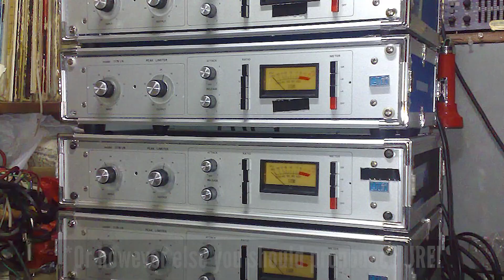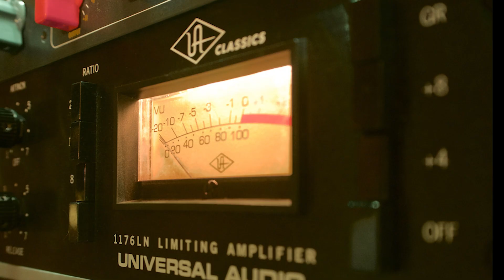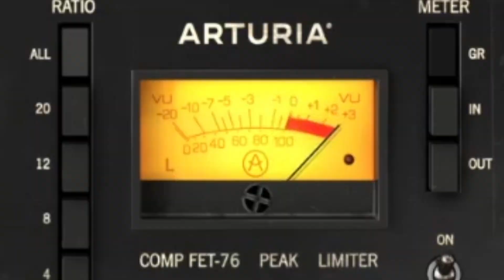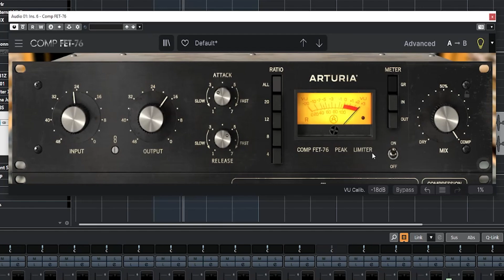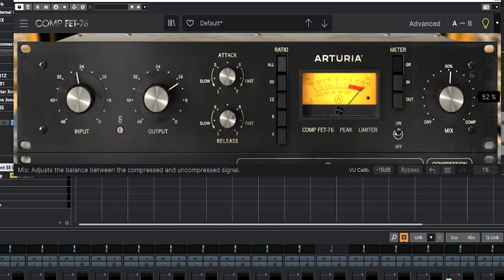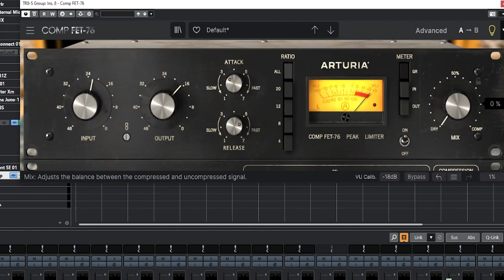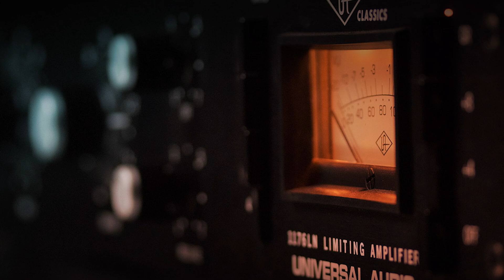Why this compressor is a classic.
The 1176 is probably the most famous compressor/peak limiter of all times. And just as the Pultec has the low end track this device has its own 'lets see what happens if we do this' trick. In this case it's the so called "All mode" or "British mode"
In this video I'll show and tell you what it's all about.

Chapters:
0:00 Intro
0:48 The history and functionality of the UREI 1176
2:18 The "All mode"
2:52 Practical Examples
9:59 Famous users and clones

The music that has been created especially for the videos here is available on bandcamp